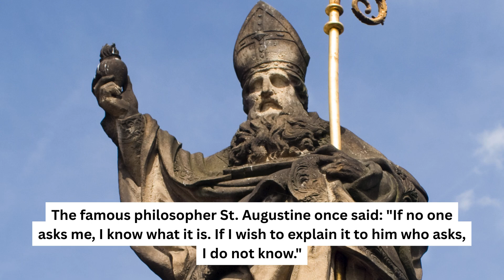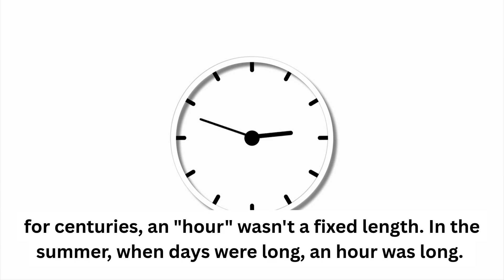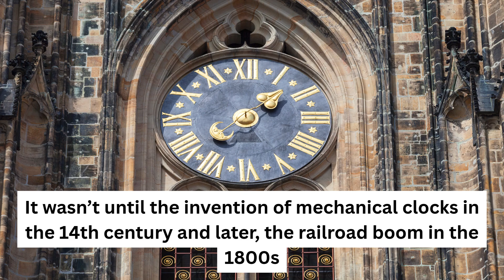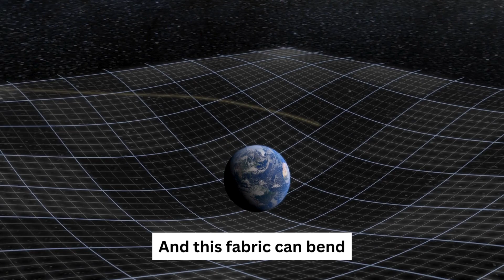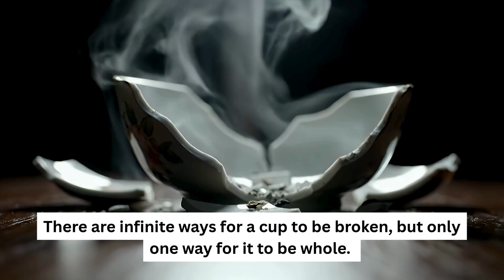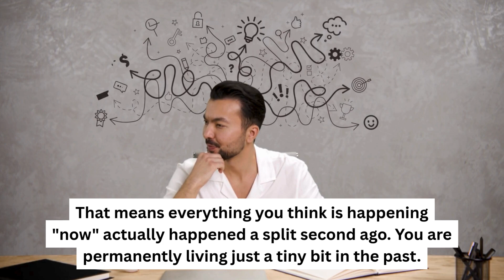What Exactly is Time? (It’s Not What You Think)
Time is the most familiar yet mysterious aspect of our lives. In this video, we explain what time actually is, how we learned to measure it, and why it might be an illusion.

This documentary style episode from Simple Things Surprising Histories covers the complete story of time, from ancient sundials to Einstein’s theory of relativity and the neuroscience behind how we perceive the passing of moments.

Topics covered in this video:
• What time is and why it is difficult to define
• The history of timekeeping: Ancient Egyptian sundials and obelisks
• How the invention of the railroad created "Standard Time"
• Newton’s absolute time vs. Einstein’s relative time
• The Theory of General Relativity and Spacetime explained
• Time dilation: Why time moves slower near gravity and at high speeds
• How GPS satellites prove time is relative every day
• The Arrow of Time and the Second Law of Thermodynamics (Entropy)
• The neuroscience of time: How the human brain processes "now"
• Why we always live slightly in the past

Chapters:
00:00 - INTRO: The Invisible Ruler
01:07 - CHAPTER 1: Inventing the Grid
02:27 - CHAPTER 2: The Illusion of "Now"
03:50 - CHAPTER 3: The Arrow of Time
04:55 - CHAPTER 3: Time in Your Head
05:50 - OUTRO: The Mystery Remains

This video is designed for students, educators, and general audiences who want a clear explanation of the physics and history of time without unnecessary complexity. All explanations are factual, educational, and suitable for learning purposes.

If you are searching for:
history of timekeeping
theory of relativity explained
time dilation physics
entropy and the arrow of time
how clocks work
einstein spacetime explained
neuroscience of time perception
physics documentary
general relativity for beginners,
this video provides a complete and accurate overview.